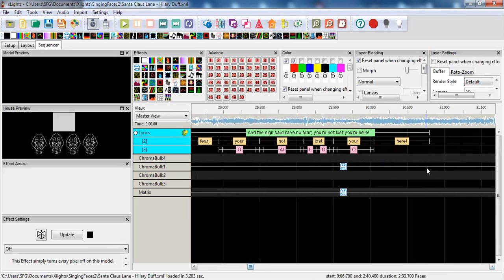Xlights phoneme bug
A bug that has crept into Xlights. The breakdown of words no longer ignores punctuation marks like stop, comma, quotation marks etc.